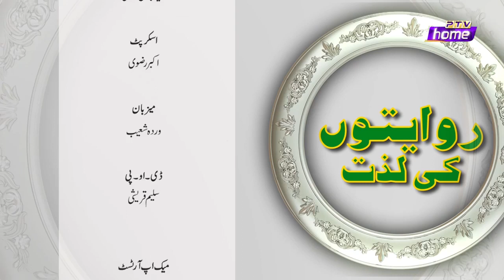RIWAITON KI LAZZAT WARDA SHOAIB CHEF MUBASHARA KHAN EPISODE 12 PTV HOME